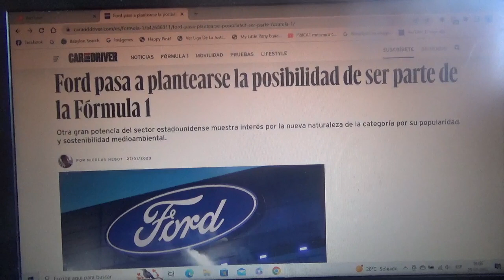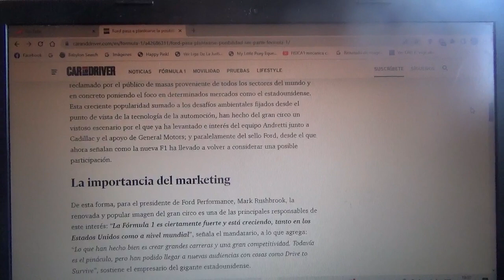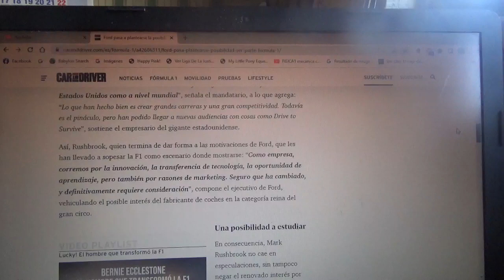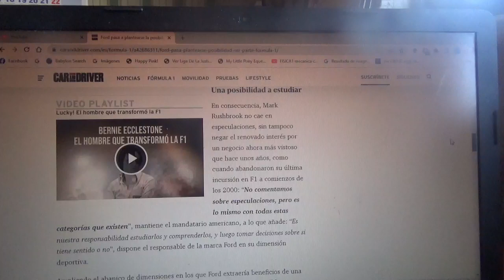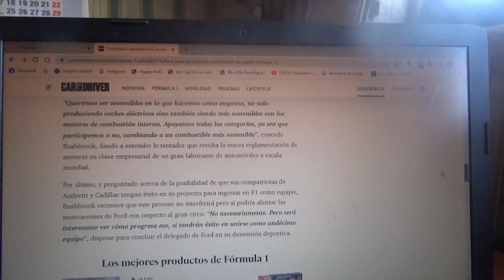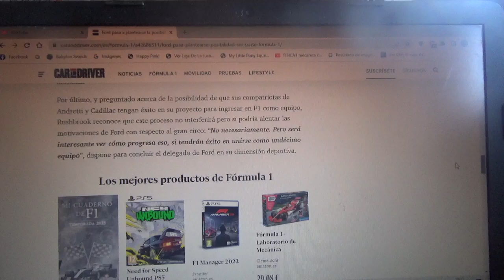Ford se plantea la posibilidad de regresar a la Fórmula 1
Tanto el Gran Circo como la marca automotriz multinacional estadounidense están compartiendo el interés por el combustible sostenible esto debido a sus respectivos programas ambientales